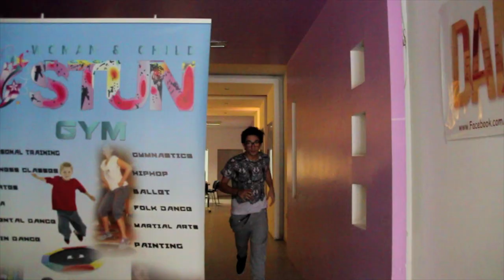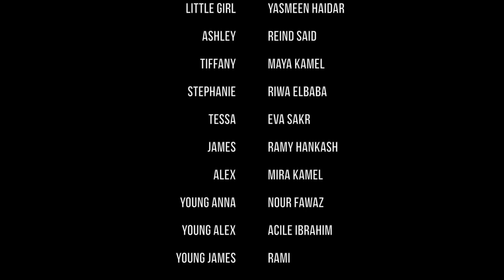Invigorate Me... (DC27 Original Movie)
Anna gets back to her life only to find it's not as easy as she had hoped it would be. She strives to keep herself together but the people around her don't make it easy, except for her childhood friend, Danny.

Written by;
Mira Kamel
Zein Tabbara
Ramy Hankash
Tamara Khatib